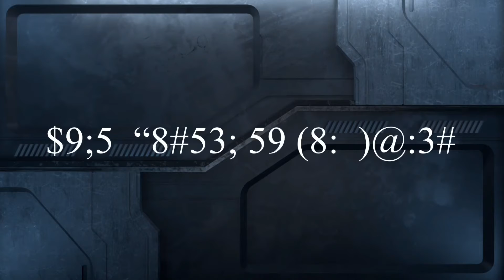“Where has he gone?” - Episode 3 Teaser